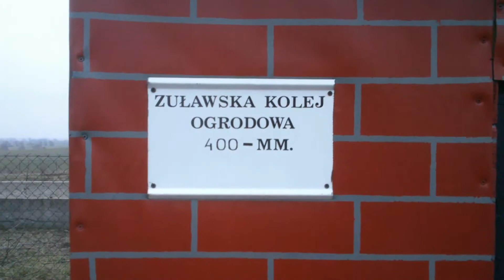Żuławska Kolej Ogrodowa - na szlaku